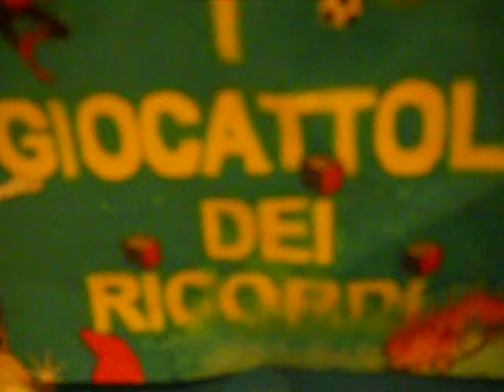PUFFI,SMURF CAMPING CAR Eurostil